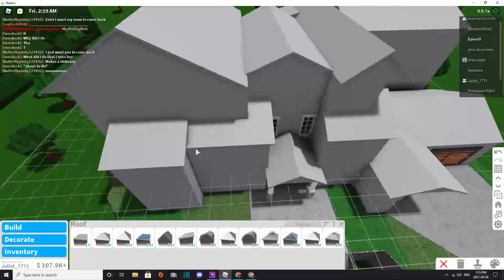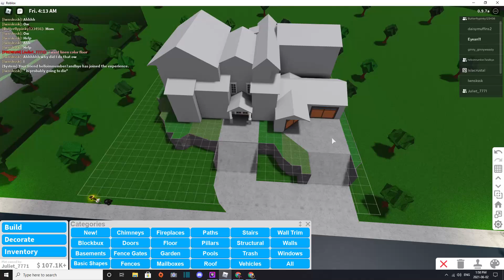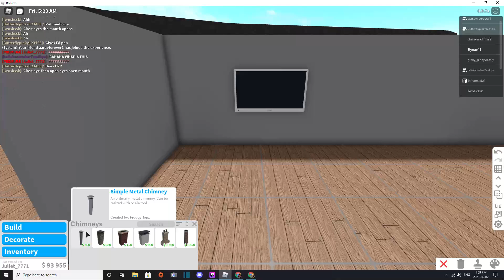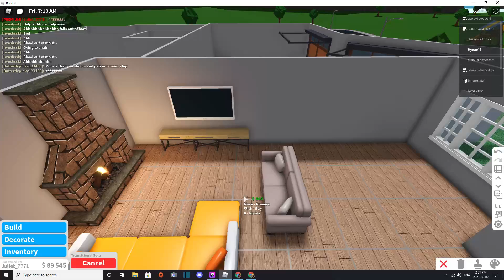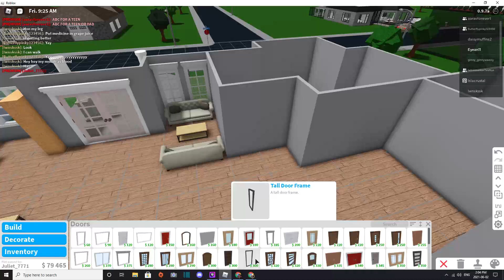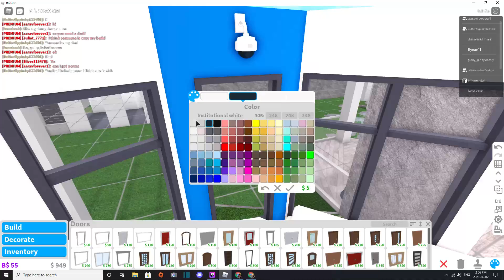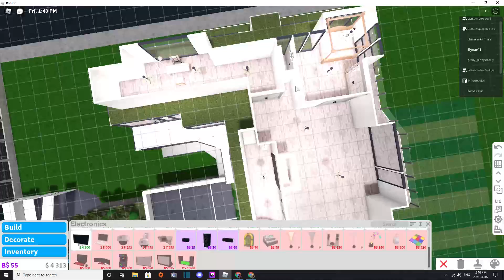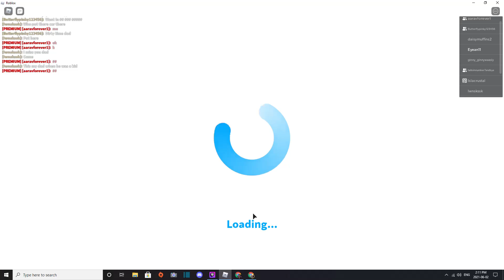BUILDING FRIENDS HOME IN BLOXBURG + PROGRESS ON MY HOME! (Roblox Bloxburg) Watch Until The End!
In this video I will be Building Fans/ Friends Homes in Bloxburg and Will be showing off my progress of my own home inside Bloxburg In Roblox!